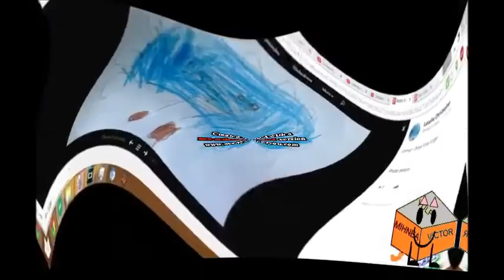Round 2 vs Mihnea Victor Vulpe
MARIO90007's Round 2 vs Me